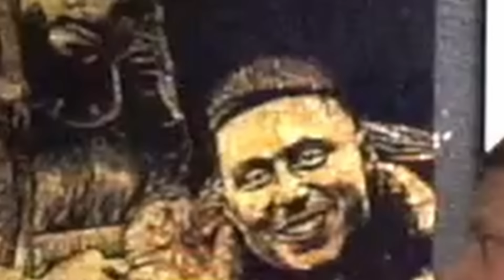WER HÄLT LÄNGER IM EISBAD AUS | EIER SIND EINGEFROREN | Jordan & Semih